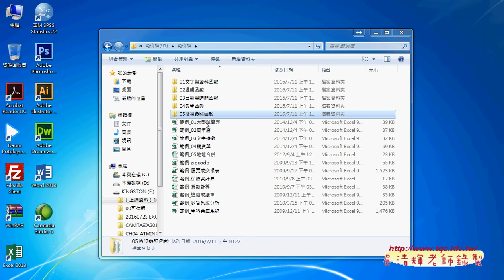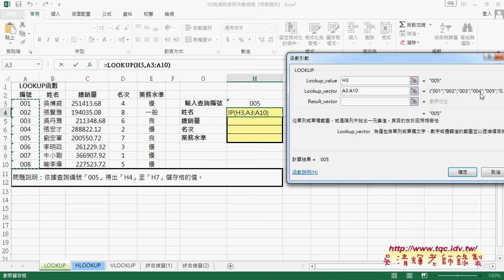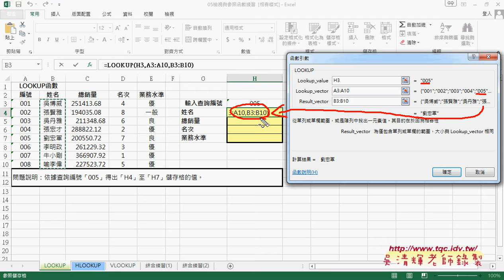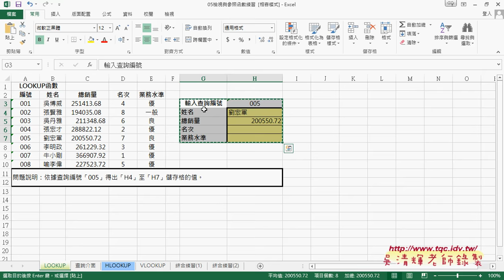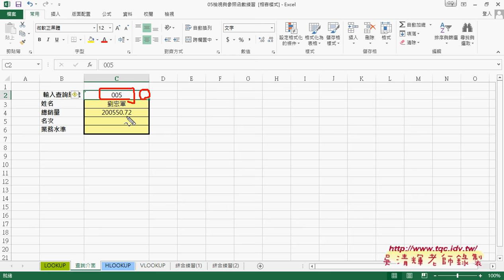01 檢視與參照函數的LOOKUP函數